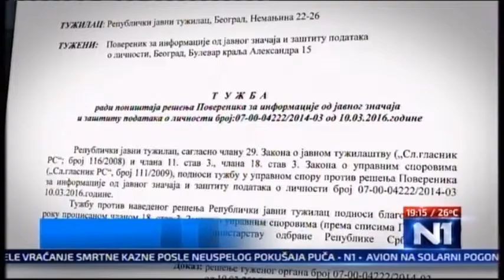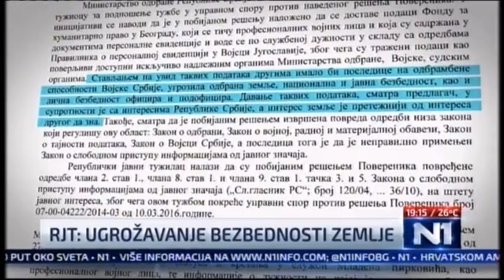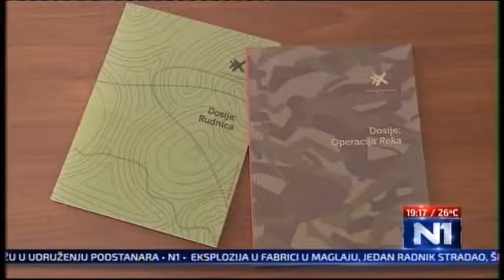Milica Kostić za N1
Milica Kostić za N1 o nastojanju institucija Srbije da sakriju dokumentaciju u vezi sa zločinima počinjenim tokom ratova 1990-ih